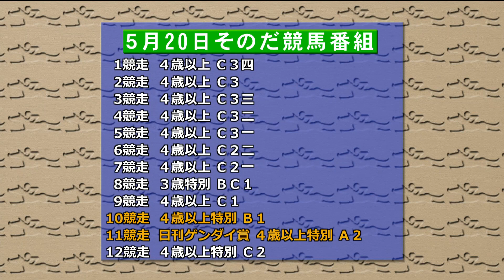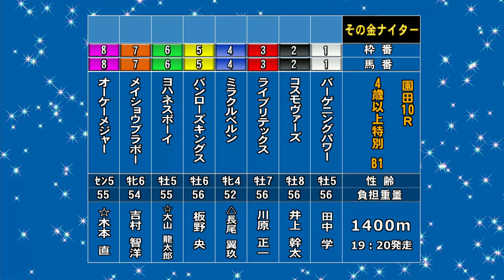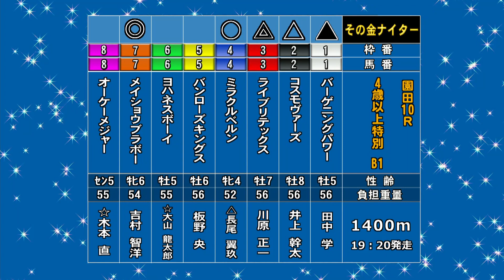そのだけいばレース展望（5月20日分）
5月20日(金）「そのだけいばレース展望」です。進行は三宅きみひとアナウンサー 、解説は北防敦記者（競馬ブック）  。メインレース 「日刊ゲンダイ賞」を中心にお届けします。明日の予想にお役立て下さい。